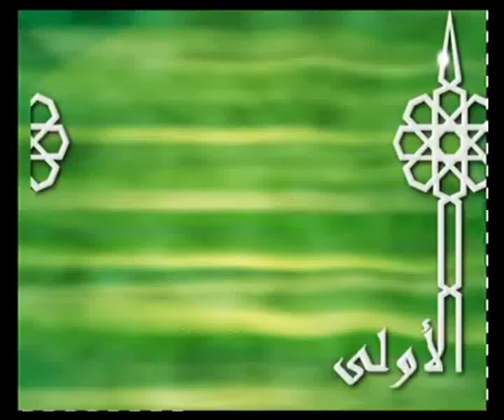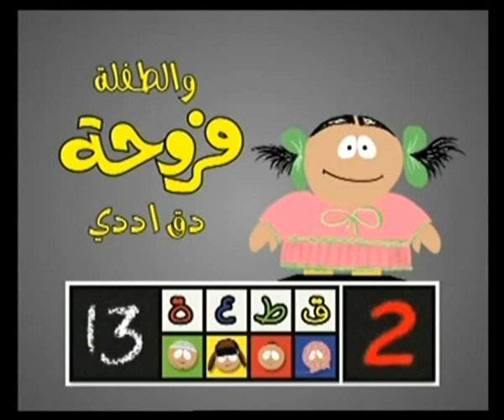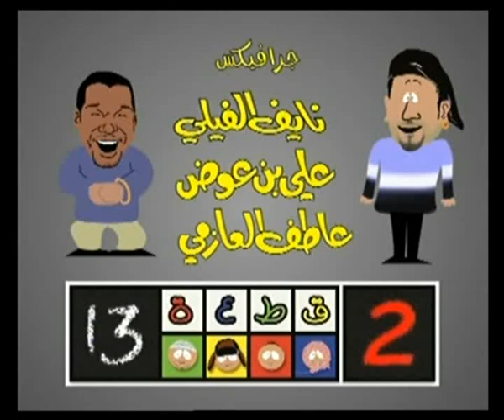قطعة 13- العنصر الخامس المخرج نواف سالم الشمري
قطعة 13
BLOCK 13
DIRECTOR NAWAF ALSHAMMARI